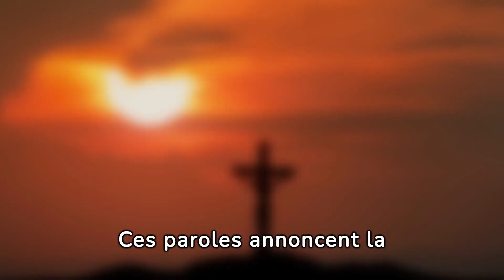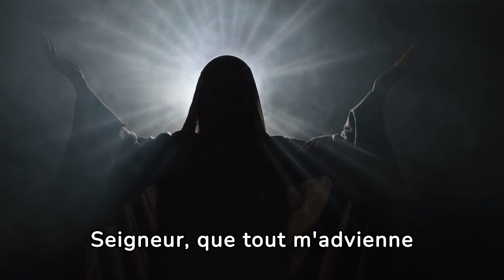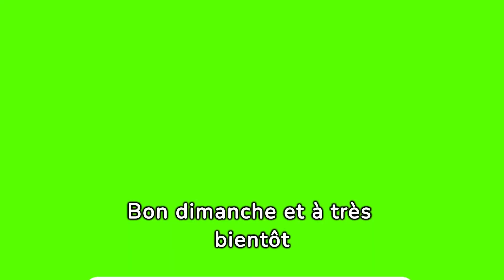quatrième dimanche de l'Avent B : préparons nos cœurs à la venue du Christ.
Méditation de l'Avent : Préparons nos cœurs à la venue du Christ.

Description:En ce quatrième dimanche de l'Avent, réfléchissons sur les promesses divines à David et Abraham, la révélation en Jésus-Christ, et l'humilité de Marie. Que nos vies reflètent la foi, la gratitude, le service, et l'humilité pour accueillir le Christ.